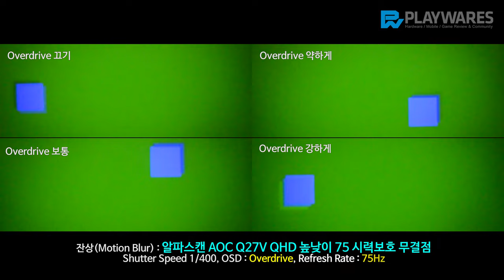잔상(Motion Blur) : 알파스캔 AOC Q27V QHD 높낮이 75 시력보호 무결점